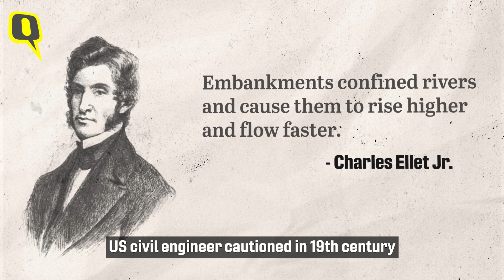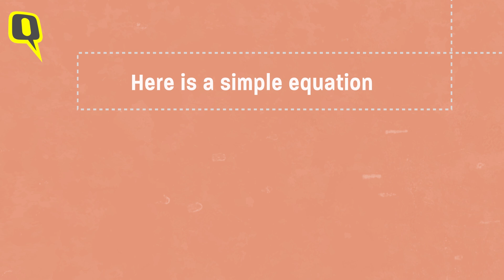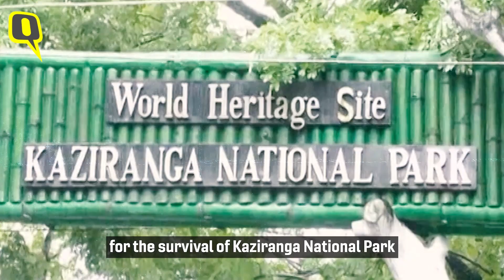Why Assam Floods Every Year: Of Brahmaputra, Climate Change & More | The Quint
The AssamFloods kill at least 50 people, every year.
In 2019, 95% of KazirangaNationalPark was flooded.
Assam loses 8,000 sq km of land to erosion due to flooding every year. Here's why Assam floods every year.